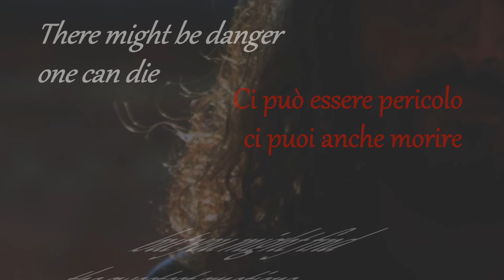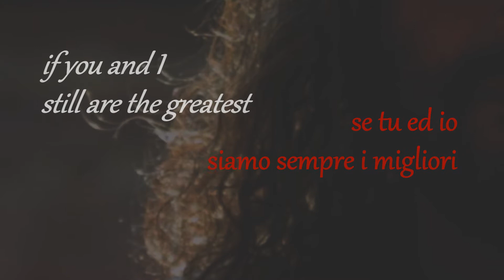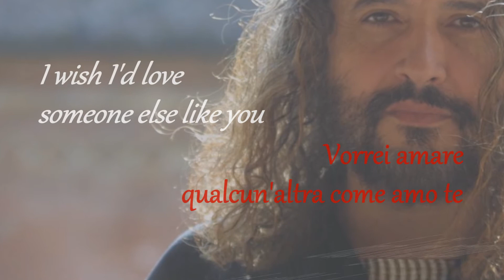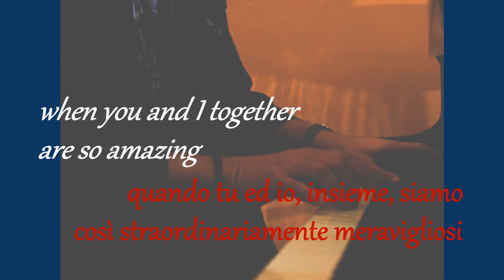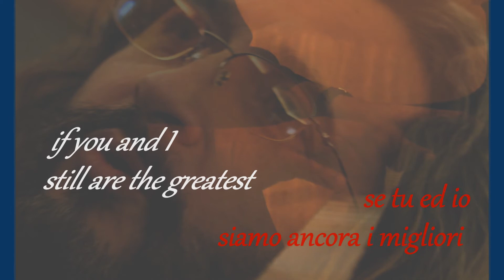"WHY SHOULD IT END THIS WAY?" by Beppe Cantarelli (Bilingual Subs)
From "I ASKED A FALLING STAR... ", an unplugged 'blues, rock & soul' album by BEPPE CANTARELLI, on Rap Opera Records U.S.A.
Recorded live, voice & acoustic guitar, at "Love & Music Studio" (Marchesi di Scrivellano, Piacenza, Italy), on July 24, 2017.

- composed, performed, orchestrated & produced by BEPPE CANTARELLI for
Baby Baron Productions, Los Angeles.
- guitar solo by MARCO ARFINI.

(c) September 15-19, 2009 Shiva Diva Super Music, Los Angeles (ASCAP)
(p) August 2017 Rap Opera Records U.S.A. and
B.J.R. & S.C.C. Music Enterprises Ltd., London (U.K.)

Video produced by U.C.U.B. Productions, Los Angeles